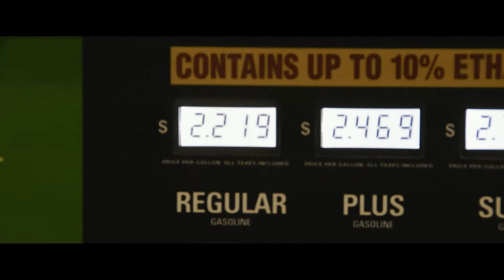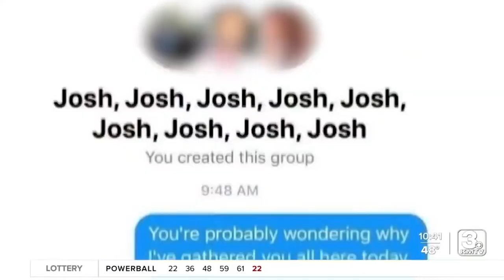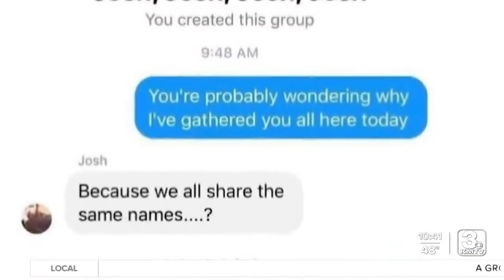Season 4 - Episode 7 - Bowie, TX (National Josh Fight Day)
Had a great weekend spreading the name of Jesus with these students! Tune in to see our BTS :)

Follow @portraitsmusic